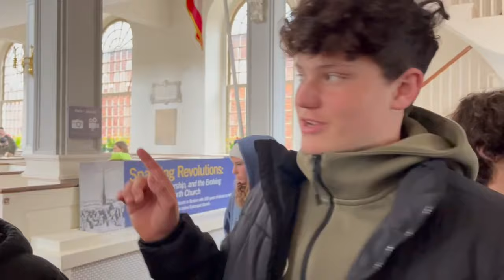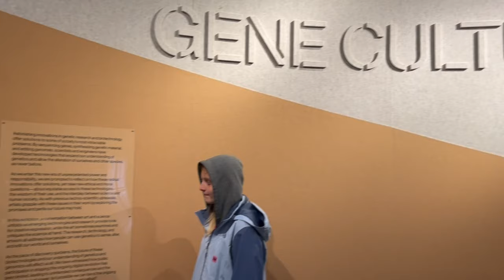EF Explore America Boston New York Student Travel Vlog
April 1st to 5th, 2024